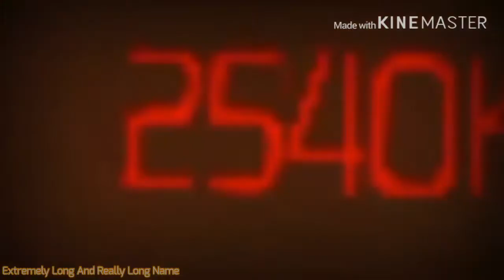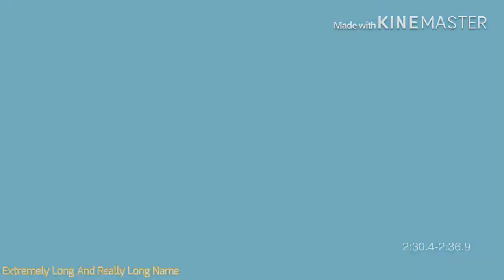[Alpha] Solartech Research Laboratory (STRL) !IMPLOSION! | Roblox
Happy Valentine’s Day! Soo Why It Took 2 Week?...Well I Dunno
And Im Sure This Is Perfectly “Normal” Video Right? KineMaster?.
Anyway uhhh Well Yeah 6-8 Hours Of Editin-...(Signal Disconnected)
Comments!
KineMaster: Spoiler Next Video Will Be More Technical Difficulties..